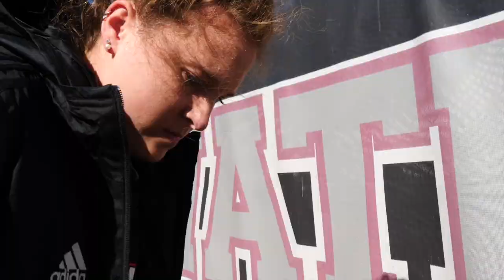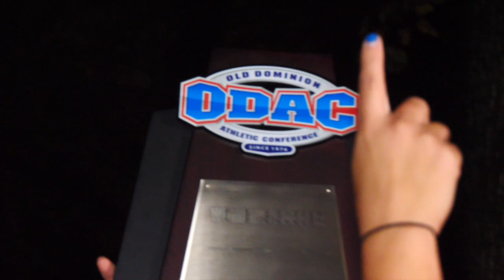Lynchburg Women's Soccer: 2018 ODAC Champs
Women's Soccer was feelin' satisfied after another ODAC title!